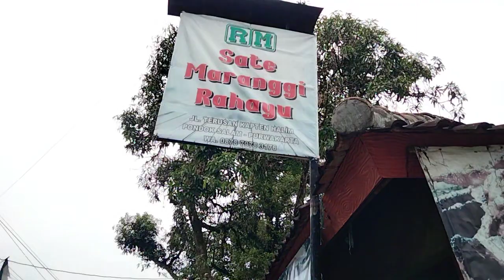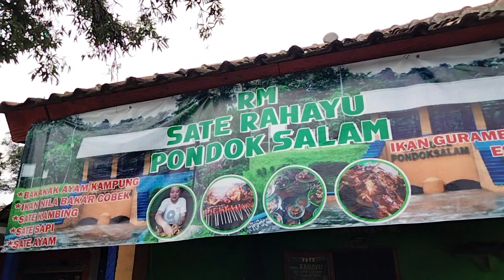bakakak ayam kampung super endolita#food# kuliner purwakarta